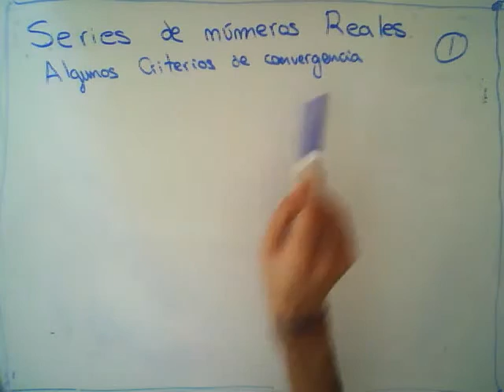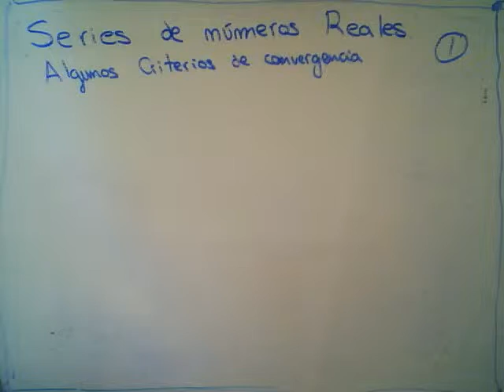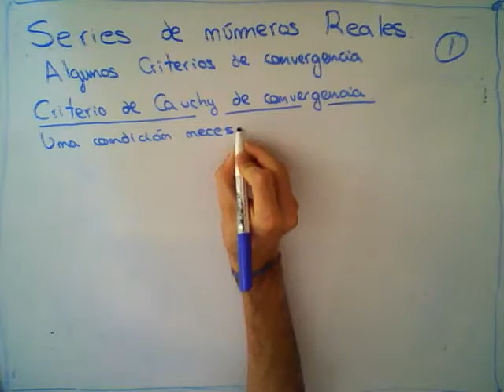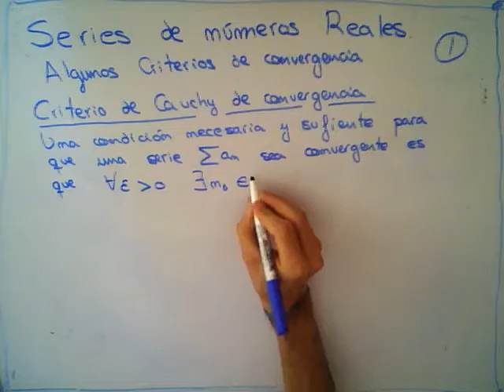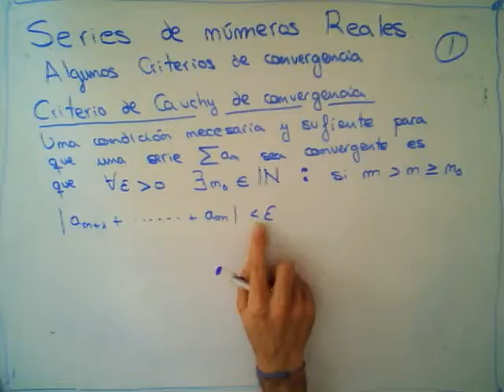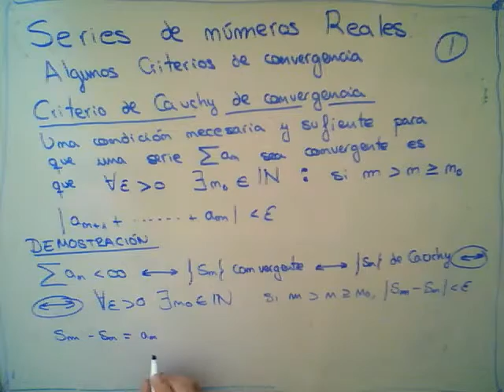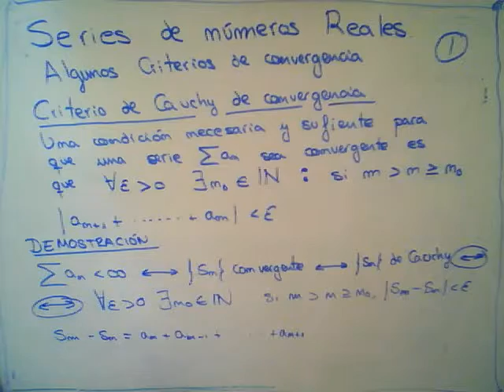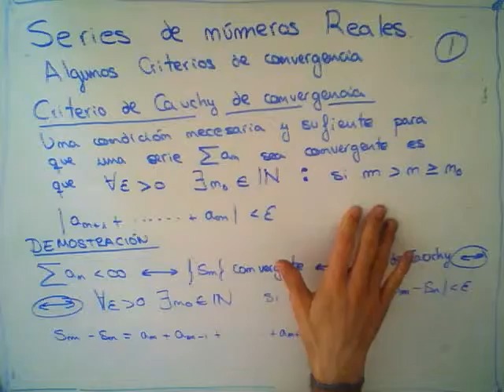Series de numeros Reales Algunos Criterios de Convergencia 1